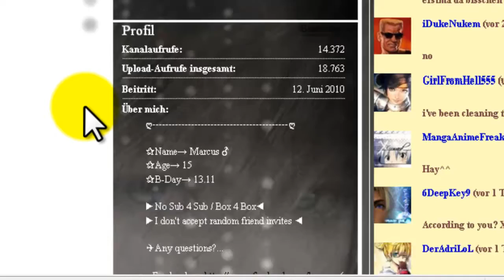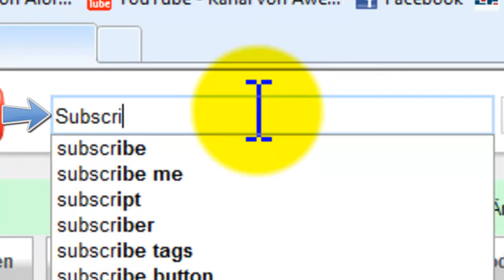How to change the font in YouTube with Javascript - reupload [HD & HQ]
---Tutorial

Links :D

Big font: javascript:edit_main_theme('font', 'Arial Black'); void 0

Small font: javascript:edit_main_theme('font', 'Arial narrow'); void 0